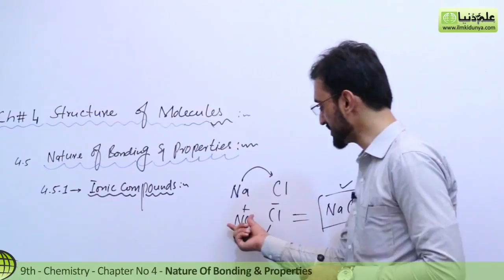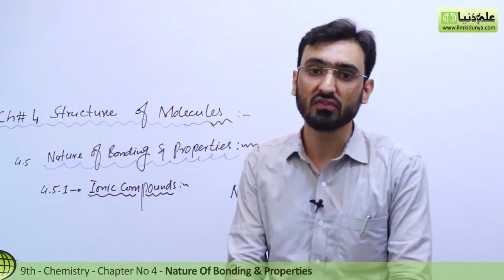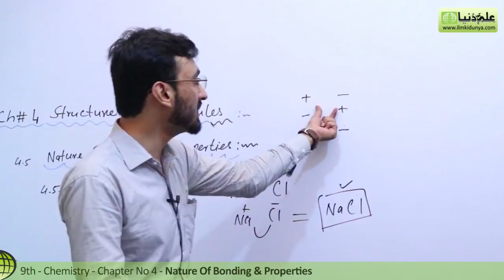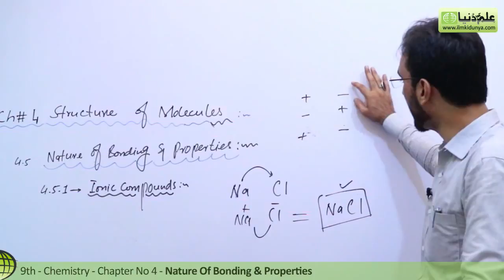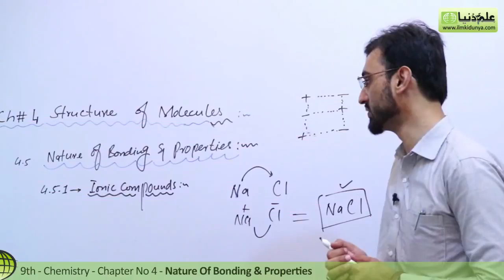Matric part 1 Chemistry, Nature of Bonding & Properties - Ch 4 - 9th Class Chemistry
ilmkidunya.com has brought to you Lecture of Sibghat Ullah on "9th Class Chemistry Chapter 4 Structure of Molecules.

Topic 4.5 Nature of Bonding & Properties".

In this video following sub topics have been taught:

- Ionic Compounds